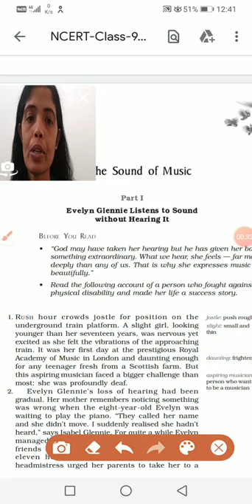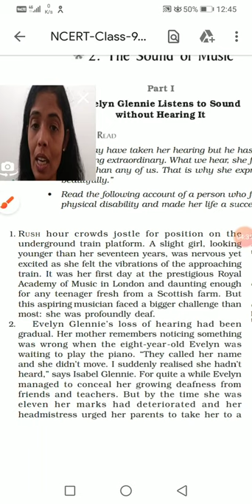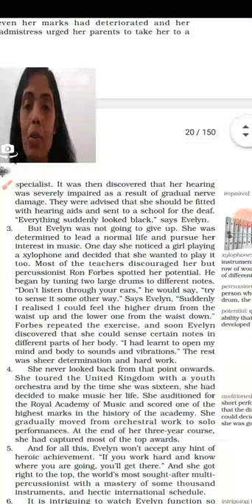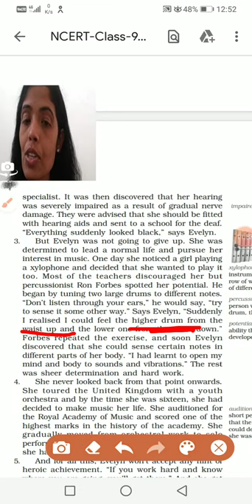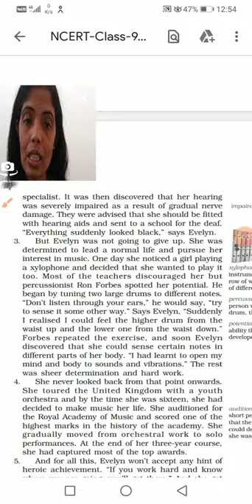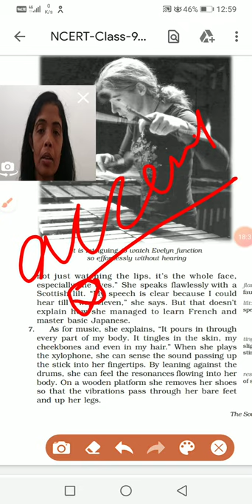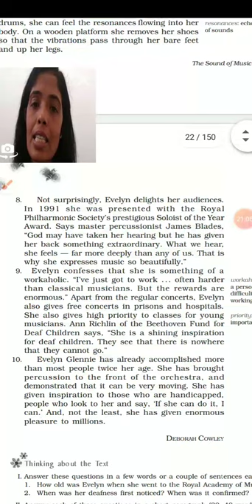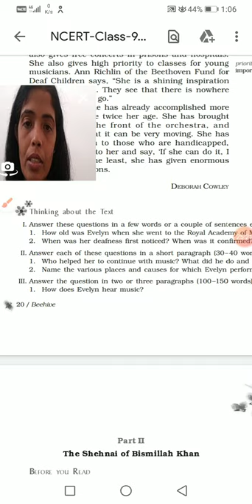The sound of music part -1 class 9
Class-9 chapter -2 from your book
Beehive